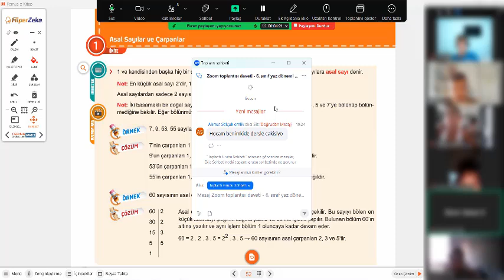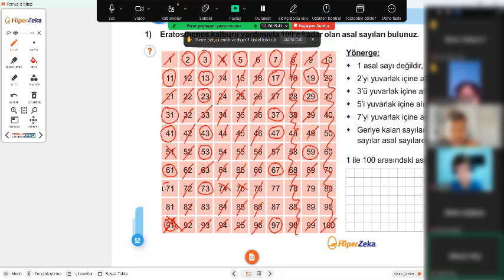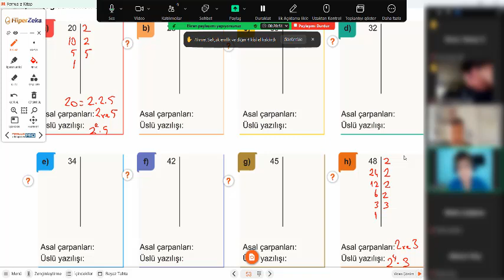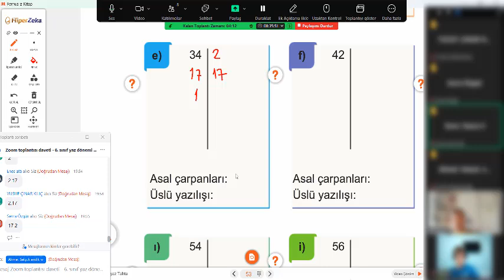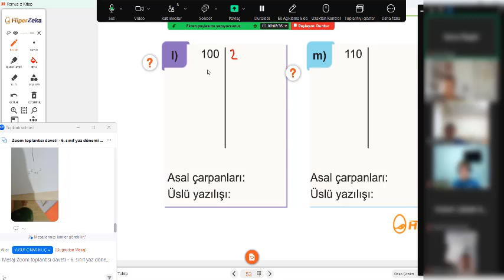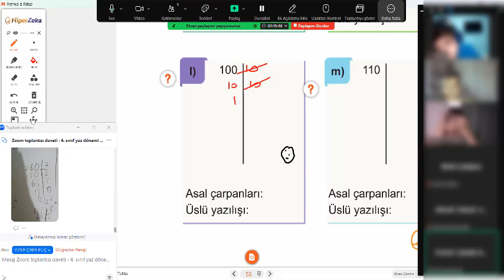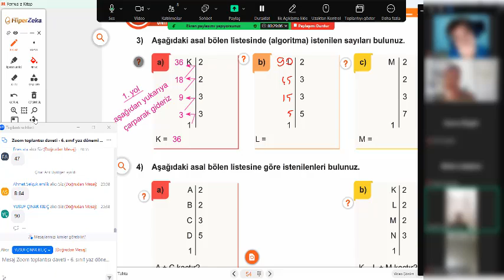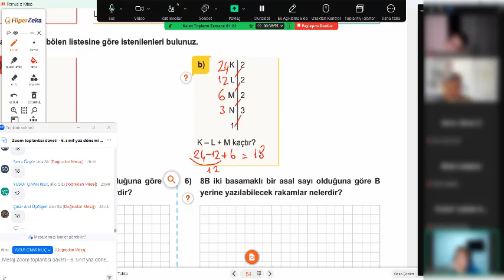7 ağustos 6 sınıf matematik dersi sefa hoca asal çarpanlara ayırma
7 ağustos 6  sınıf matematik dersi sefa hoca asal çarpanlara ayırma
Birebir veya grup şeklinde online canlı derslerime katılmak için linke tıklayıp bana mesaj gönderebilirsiniz.